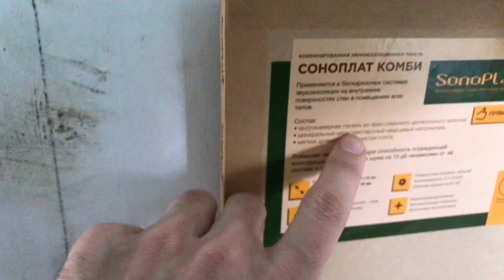ВЛОГ НОВЫЙ ДОМ УФА #6 🏡Бескаркасная шумоизоляция звукоизоляция стен и потолка Дом 115 кв м УФА